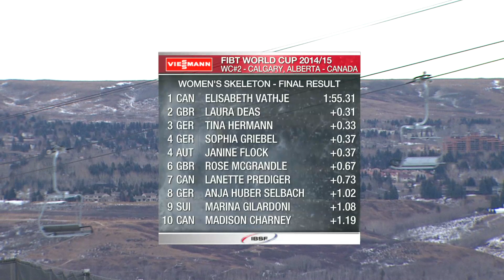Calgary Highlights | Women's Skeleton World Cup Tour 2014/2015 | FIBT Official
The 20-years old Elisabeth Vathje, 2014 Junior World Championships silver medallist, celebrated her first World Cup victory in front of the home crowd, while Great Britain’s Laura Deas (0.31 seconds back) and Tina Hermann from Germany (0.33 seconds back) both celebrated their first podium appearances in Viessmann FIBT Bob & Skeleton World Cup Tour.